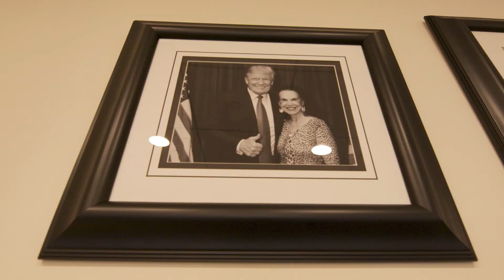CPI Partners Testimonial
The Conservative Partnership Institute is equipping the Conservative movement with the tools they need to win.